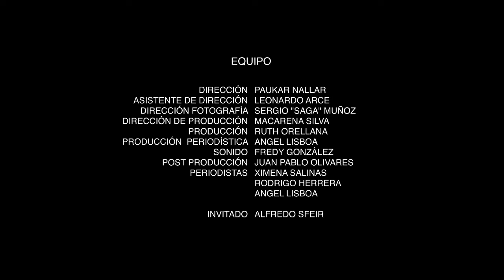Yo estoy por el EcoSocialismo 🌳 Alfredo Sfeir ⭐ E1T1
El ex candidato ecologista a la presidencia de Chile *Alfredo Sfeir* hace una fuerte critica a los actuales gobiernos de Latinoamerica y el Mundo , quienes en sus proyectos políticos y económicos  siguen aplicando modelos extractivistas, y no entienden que sin la *naturaleza* 🌿 no hay economía 💰

Sfeir asegura que sustentabilidad y ecología ♻️deben ser la columna vertebral de las decisiones de Estado ,  esto sumado a una ciudadanía empoderada 💪 que sea más participativa y colaborativa, dejando atrás el individualismo,  tan propio del actual modelo neoliberal.

En esta capítulo entenderemos mejor el concepto de eco socialismo 🌳 , que el economista ambiental plantea como camino a seguir,  y cómo podría aplicarse a esta sociedad.
Sfeir se referirá a los errores que se cometieron en los dos fallidos procesos para crear una nueva Constitución en Chile 📜 ,   y por qué ha sido tan difícil para el Presidente de Chile Gabriel Boric aplicar la agenda Ecológica que prometió y que evidentemente esta lejos de hacerlo 😭

✨ *Momento Claves* del video.

00:00:00 Bienvenida
00:01:02 Presentación invitado
00:02:46 El Estallido Social
00:04:57 La nueva constitución
00:10:22 Los dos extremos
00:14:40 Hacia un nuevo paradigma
00:23:10 La nueva educación
00:29:23 "No necesitamos que todos estén preparados"
00:32:26 La guerra del medio oriente
00:38:42 Impulsar el cambio
00:45:34 La agenda ecológico de Boric
00:49:01 Capitalismo de hoy en día
00:53:59 El Cambio Climático
01:04:06 Cierre programa

🎙️ ¿Qué es *Círculo de Palabra*?

¡Descubre un nuevo enfoque en el periodismo! En lugar de simplemente informar, nos sumergimos en las raíces de los temas que moldean nuestra sociedad. A través de entrevistas, análisis y reflexiones, exploramos lo social, económico, ambiental y espiritual. Te invitamos a un viaje donde encontrarás perspectivas alternativas y soluciones innovadoras para los desafíos actuales.

Somos más que un programa de noticias, somos una fuente de inspiración. Destacamos las buenas noticias que muestran el poder del trabajo en equipo y la solidaridad. Desde proyectos comunitarios hasta revolucionarios enfoques educativos, compartimos historias que demuestran que un mundo mejor no es solo un sueño, ¡es una realidad que podemos construir juntos!

🙏 AGRADECIMIENTOS

🔗 *ENLACES DE IMPORTANCIA*